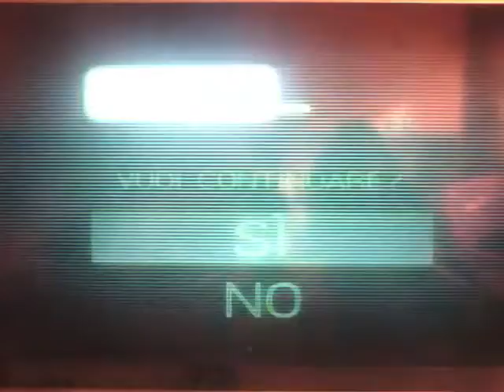metroid other m ep 14 oddio le mosche CHE ODDIO